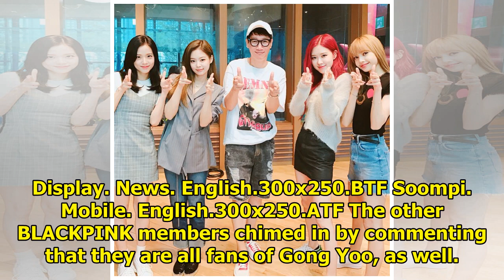BLACKPINK's Rosé Talks About Her Love For Gong Yoo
Display. Sharethrough. Soompi.1x1 On June 19, BLACKPINK made a guest appearance on radio program “Ji...